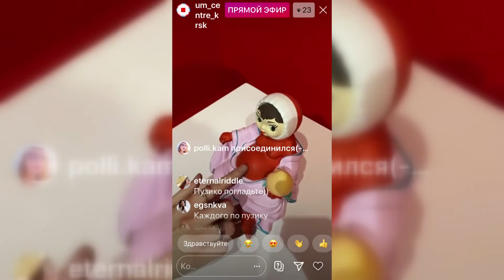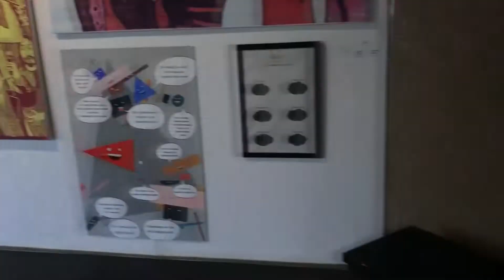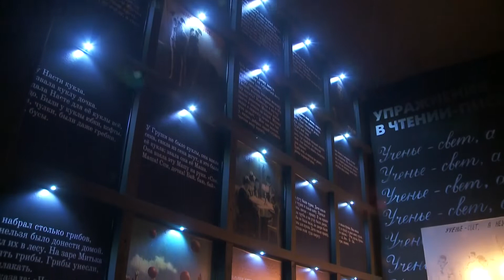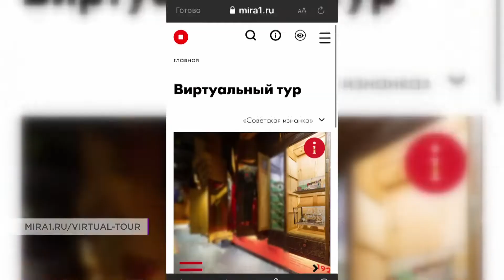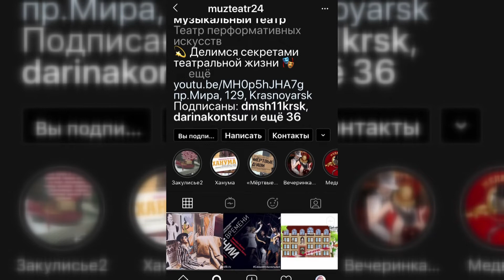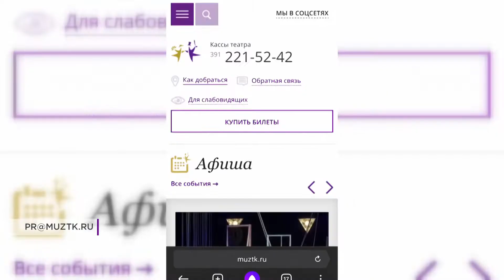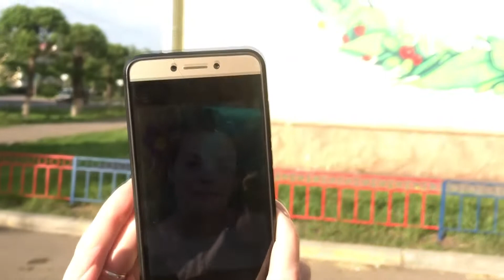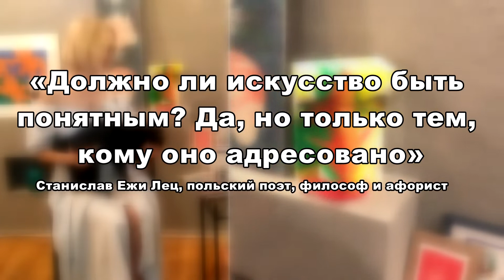Наша культура от 21.05.20